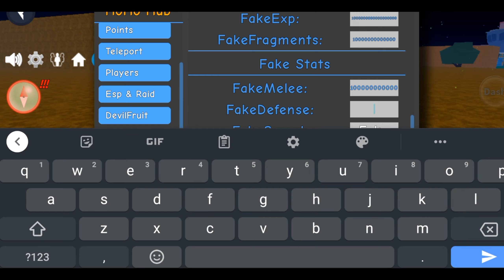*OP* BLOX FRUIT Script No lag | Support Mobile & Pc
Best BLOX FRUIT Script | No Key/No Lag

roblox script
roblox hack
blox fruit
blox fruit script
blox fruit script mobile